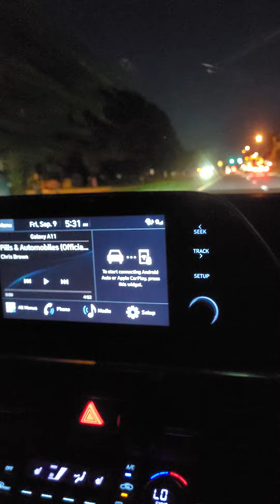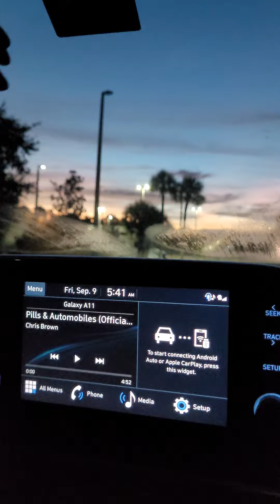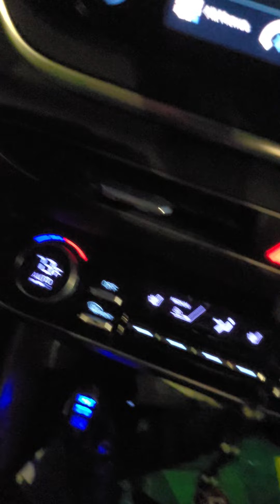September 9, 2022